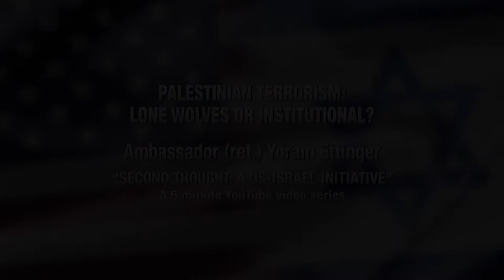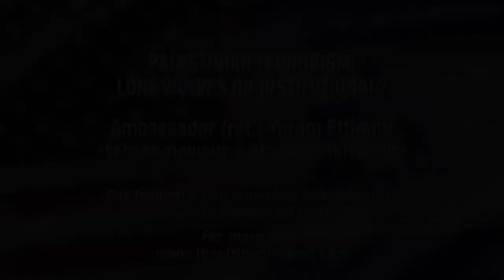Palestinian Terrorism: Lone Wolf Or Institutional?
Ambassador (ret.) Yoram Ettinger is the Executive Director of "Second Thought: A US - Israel Initiative," a foundation dedicated to education through out-of-the-box thinking on US-Israel relations, Middle East affairs, the Palestinian issue, Jewish-Arab demographics, etc.
On my YouTube channel and other outlets mentioned below, you will find the 40-video seminar in English on: US-Israel relations, Iran, the Palestinian issue, Jewish-Arab demographics, etc.
מוזמנים/ות לצפות במהדורה העברית של סידרת הסרטונים הקצרצרים בערוץ היו טיוב שלי וברשתות האחרות המפורטות מטה, על: יחסי ישראל-ארה"ב, איראן, הנושא הפלסטיני, המאזן הדמוגרפי יהודי-ערבי, ועוד.

Ambassador (ret.) Yoram Ettinger, Jerusalem, Israel, "Second Thought: US-Israel Initiative"